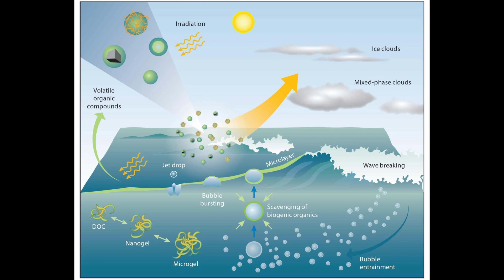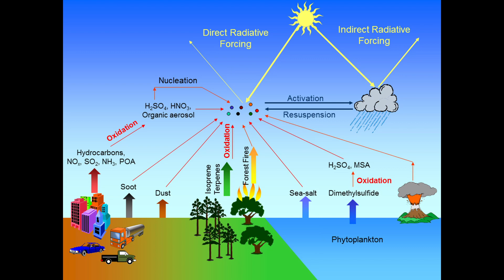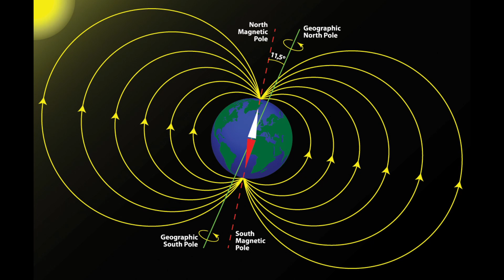Superbolt: The Mystery Behind A 300 Million Volt Lightning Bolt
Prepare to journey into the electrifying world of superbolts – extraordinary lightning strikes that defy the norm, with an average lightning strike containing around 300 million volts.